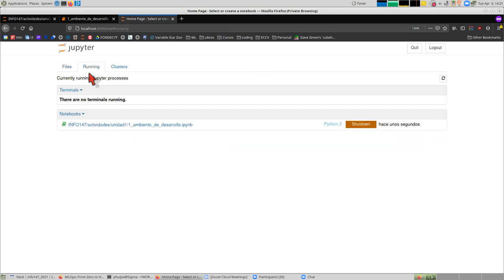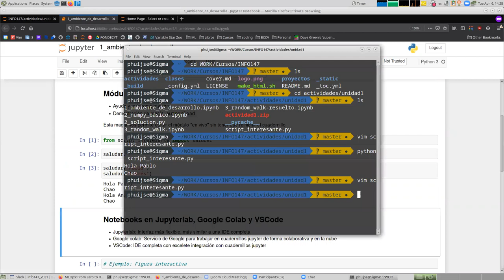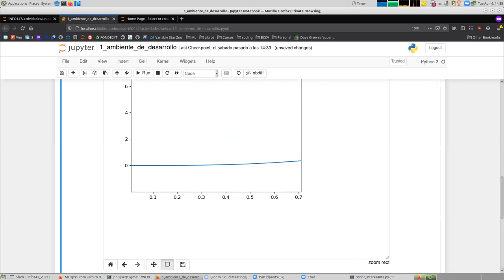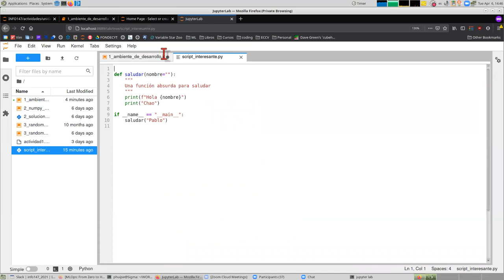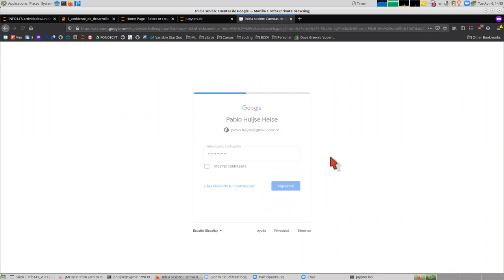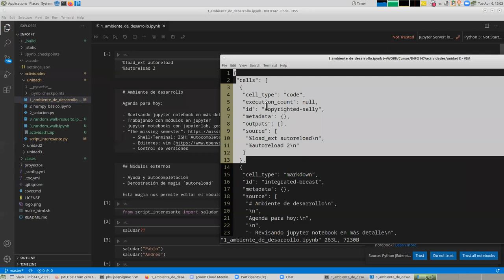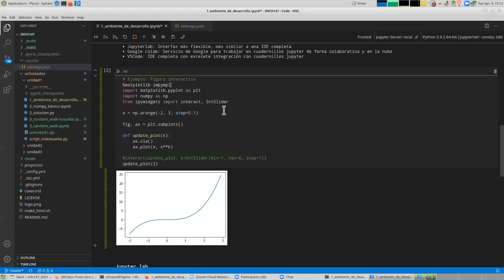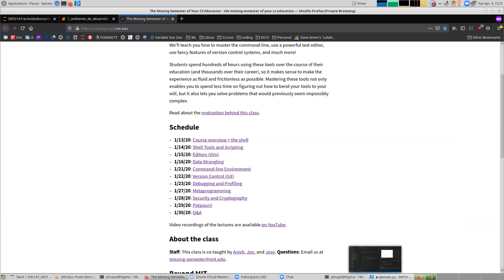[INFO147 2021] Jupyter y otras IDEs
0:00 Detalles del frontend jupyter notebook
10:30 Trabajando con módulos externos en jupyter
18:30 Ejemplo interactivo y Jupyterlab
39:03 Cuadernillos de Google Collaboratory
44:22 Jupyter y VSCode